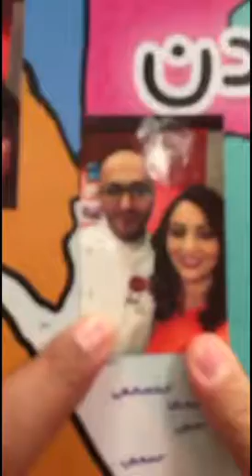Fatafeat TV behind the scenes with Chef Najoud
As some of you may know, I did a guest appearance in a fatafeat TV channel show called "Chef On A Mission" hosted by amazing & super wonderful chef Karim Haidar. We show you how to make truly traditional Jordanian dishes while we discuss their hisotry & origin.
I really love the concept of the show, chef Karim is a true inspiration to all!

Be sure to tune in to watch the episode!

Airing Date: Nov 21st @ 12:55 KSA

Repeats: Nov 21st @ 17:30 – 22:05 KSA & Novs 22nd @ 02:45 – 7:20 KSA

SO SO SO Excited to see the final result! yaay...

In the meantime here's a behind the scenes sneak peak!